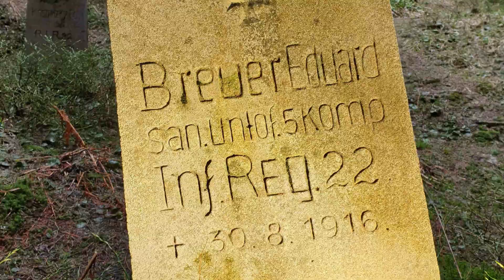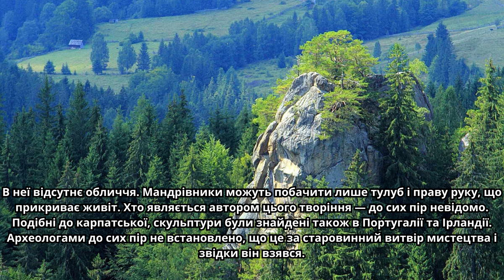ТОП 7 Найзагадковіших локацій Карпат.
Для тих хто бажає підтримати коштами (збираю на мрію) :
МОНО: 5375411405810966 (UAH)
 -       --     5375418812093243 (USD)